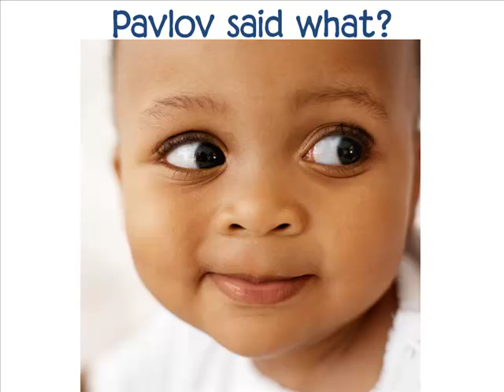If You Know Nothing About Personality: 11 Rotter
There are three major theories in Social Learning. The first was from Dollard and Miller. They gave us a better understanding of conflict. The second was from Bandura, who introduces observational learning. The third major theory is from Julian Rotter.